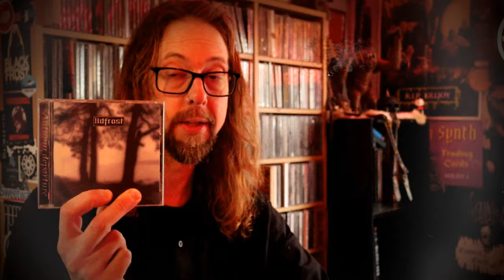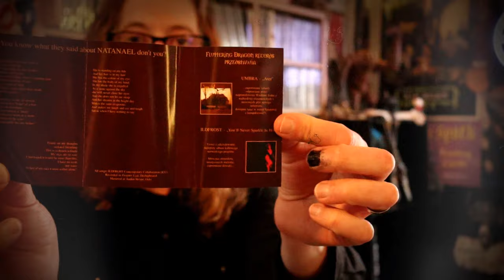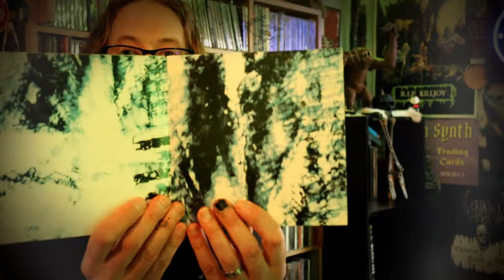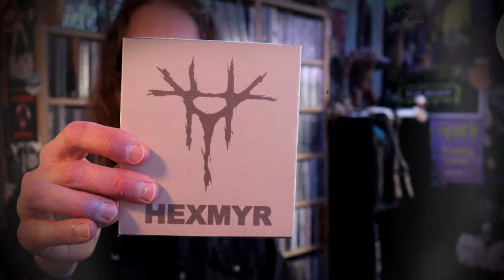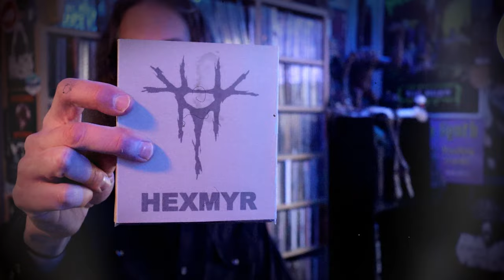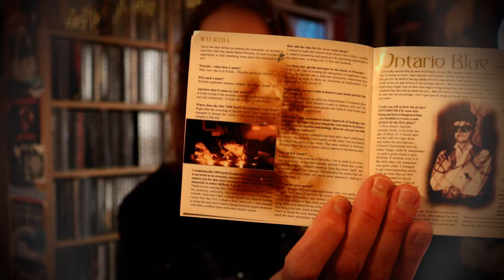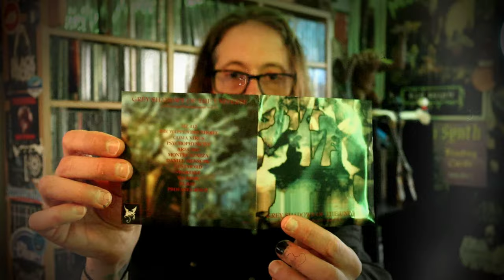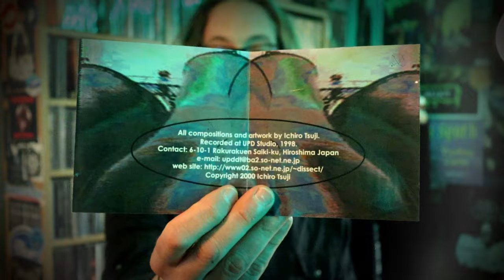Fluttering Dragon Records lives! | Collection Update 25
Well, it’s been several months, but here I am with the first Collection Update or first episode of The Inner Sanctum in 2024 – call it what you want, these things have become interchangeable over the years, really.  In this video, I honor the Polish Dark Ambient label, Fluttering Dragon Records, and hail their return in 2024!  There’s one other non-related album at the end, but I felt it was worth talking about since it's quite interesting, even if it's a bit different from what I typically talk about here.  Enjoy!

Chapters
Part I: 00:00
Part II: 03:18
Part III: 09:32
Part IV: 15:39
Part V: 22:19
Part VI: 27:06

-- T-Shirts, Mugs, and other merch
-- Photos and other cool Dark Ambient/Music stuff